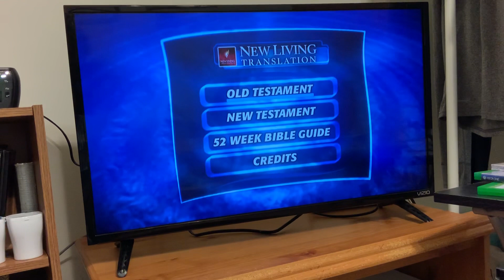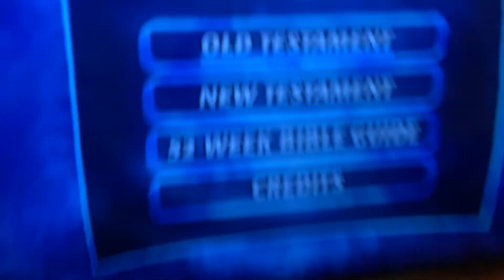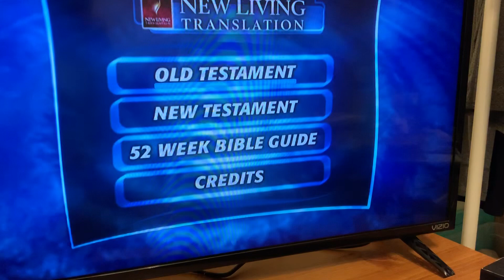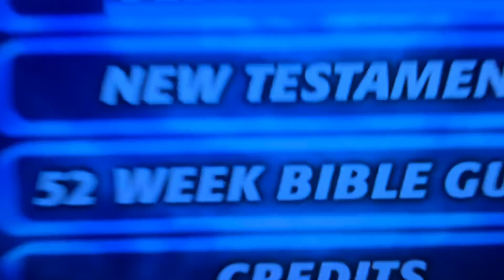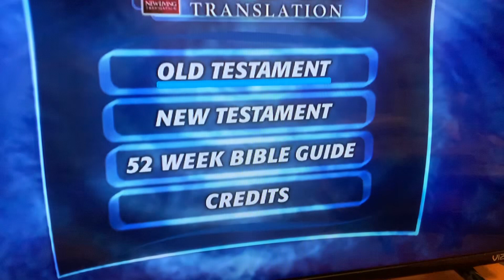Pray for the sprit to guide us reminder word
Tip